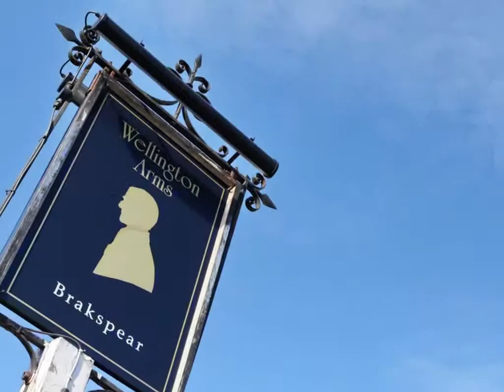The Wellington in Sandhurst